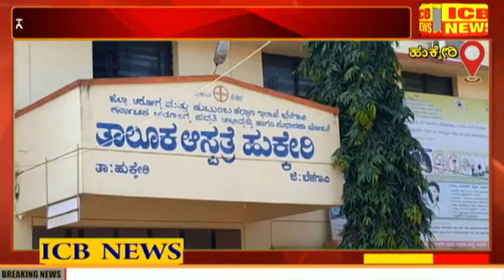Hukkeri : ಸಾರ್ವಜನಿಕ ಆಸ್ಪತ್ರೆಯಲ್ಲಿ ಕೋವಿಡ್ ಲಸಿಕೆ ನೀಡುವ ಕಾರ್ಯಕ್ರಮಕ್ಕೆ ಚಾಲನೆ